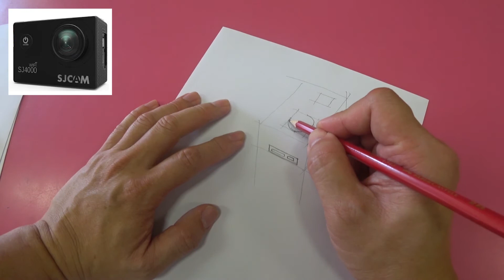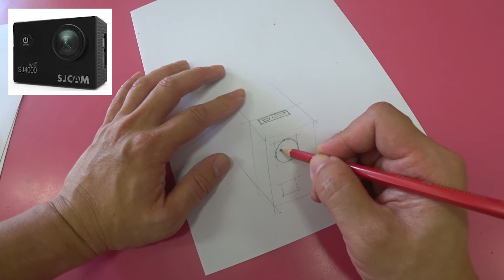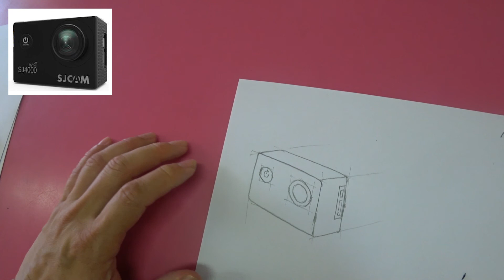Real life Object - Action Cam